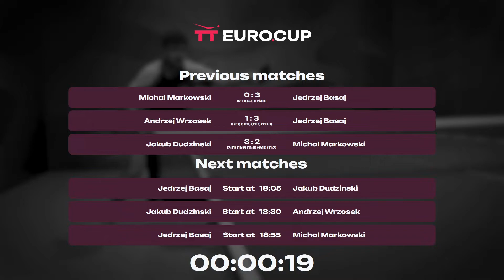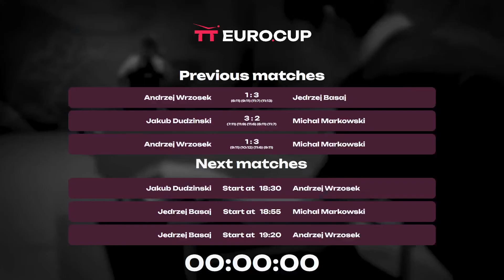17:40 Andrzej Wrzosek 1 : 3 Michal Markowski 30.03.2023 | TT Euro.Cup Master